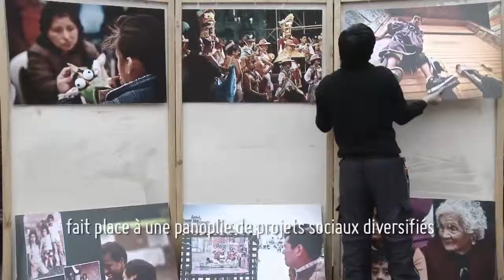Un arbre dans le désert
Court-métrage réalisé par Joffrey Corboz et Fanny Lacasse au Pérou durant La Course Évasion autour du monde 2012